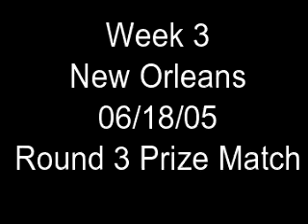TFTH3 W3 R3